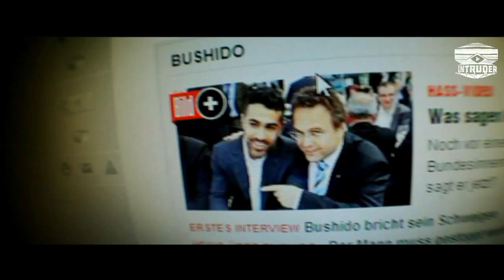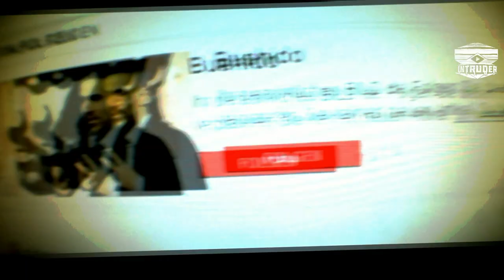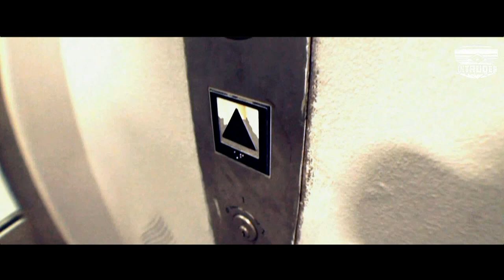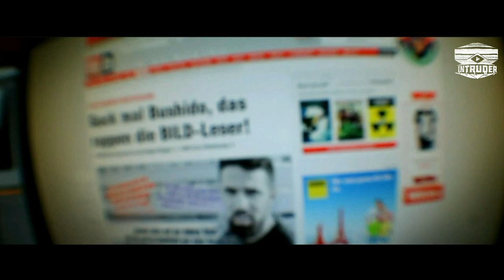Bushido - Stress ohne Grund _ PRO-JECT 1.3 - DU WARST FRÜHER RAPPER / BUSHIDO DISS (BILD-EXCLUSIVE)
PRO-JECT 1.3 - DU WARST FRÜHER RAPPER / BUSHIDO DISS (BILD-EXCLUSIVE)